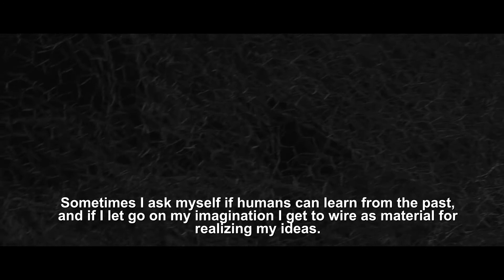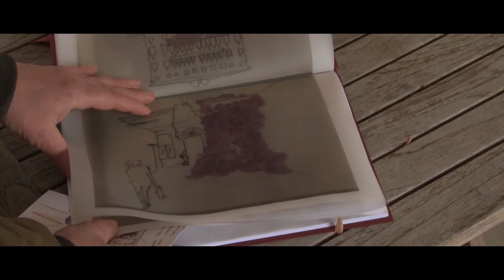Martine Seibert-Raken – Künstlerin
Das Wesen meiner Arbeit ist durch eine tiefe Verbundenheit zu allem Lebendigen und der Auseinandersetzung mit Vergänglichkeit gekennzeichnet.

"Es war einmal ... Unkel goes to Venice ..."

ECC European Cultural Center
Palazzo Mora, Strada Nova, 3659, 30121 Venezia Italien

Mein größter Dank gilt allen, die mich und meine Arbeit in den vergangenen  Jahren immer treu unterstützt haben. So konnte das Projekt „Unkel goes to Venice“ auf der 58. Biennale di Venezia überhaupt erst möglich werden.

Mein ganz besonderer Dank geht an Fritz Bagel und LEADER RLP.

Martine Seibert-Raken

Mit

Fritz Bagel
Nikolaus Düren
Konrad Klein
Frank Schablewski
Karoline Schneider
Alexander Seibert

Musik
Premium Beat
Leaping Away

Titeldesign
Vivien-Elisa Jordan

Flugaufnahmen
Sacha Goldschmit
Luca Hauser
Theodora Shandé

Kamera & Ton
Sacha Goldschmit
Luca Hauser
Jasmin Jelassi
Vivien-Elisa Jordan
Theodora Shandé

Schnitt
Theodora Shandé

Gesamtleitung
Dieter Claus

Martine Seibert-Raken

Studierenden der Hochschule Fresenius Köln
Studiengang MKM

Herzlichen Dank füt die Unterstützung:

Fritz Bagel

Schlosserei Honnef

KBN – Beschichtungs-Techniken GmbH

EWALS Cargo Care

Stadt Unkel

Thomas Raken

Dr. Oliver Faber

Trasporti Bosato Venezia

Sofia Nissardi

Camilla Violo

Commune di Venezia

European Cultural Center

Land Rheinland Pfalz

Europäische Union – LEADER
Europäischer Wirtschaftsfond für die Entwicklung des Ländlichen Raums